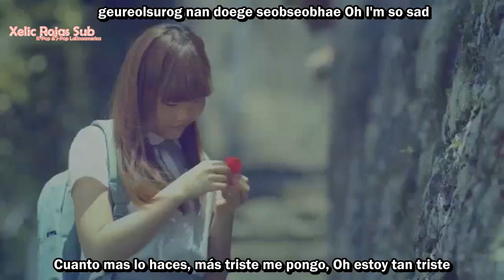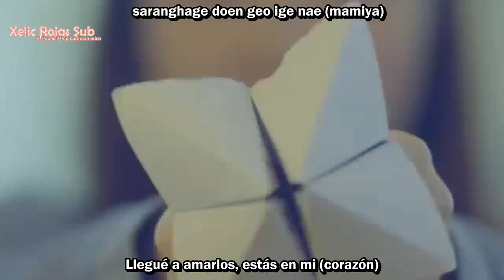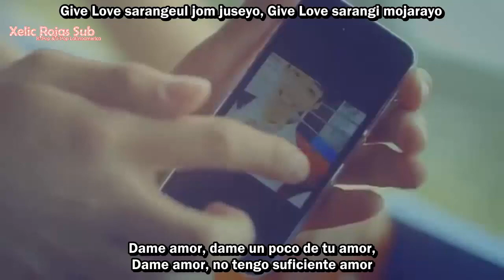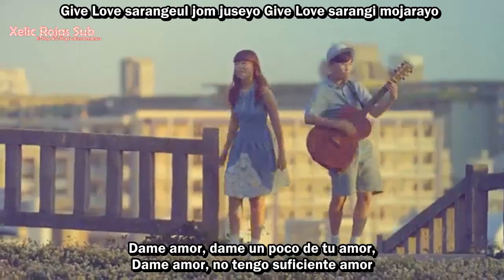Akdong Musician(AKMU) - GIVE LOVE M/V [sub español+rom]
Creditos: KpopLove Sub

PD: Give Love = Dar amor
Pero puse Dame amor! creo que quedaría mejor(: